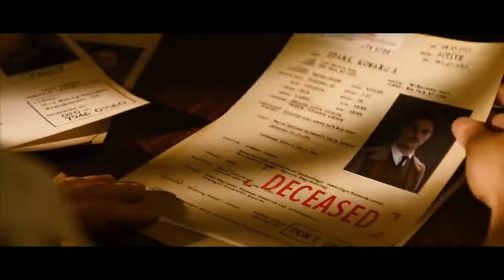IRON MAN 4: RISE OF MORGAN STARK (2021) Concept Trailer HD | Robert Downey Jr. Katherine Langford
IRON MAN 4: RISE OF MORGAN STARK
Cast & Crew:
Robert Downey Jr. ... Tony Stark
Gwyneth Paltrow ... Pepper Potts
Don Cheadle ... Colonel James Rhodes
Guy Pearce ... Aldrich Killian
Rebecca Hall ... Maya Hansen

Marvel Is Doing Iron Man 4's Best Story Without Tony Stark
The best story that Marvel could have given the MCU's Tony Stark in Iron Man 4 has been handed to War Machine for Disney+'s Armor Wars show.
4 way iron man match nxt,
4 ironman yt pubg,
iron man 4 return of machine full movie in hindi,
s.h. figuarts iron man mark 42,
iron man 4 the return of tony stark full movie,
4 star iron man infinity war,
1/4 scale ironman,
hottoys ironman 1/4,
450 moto 1 ironman,